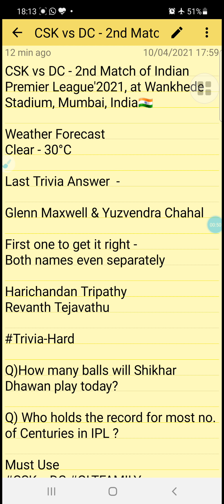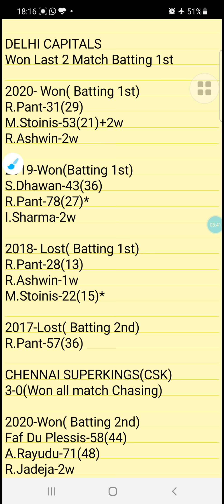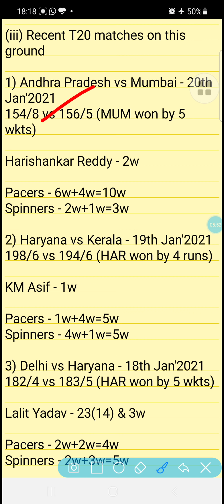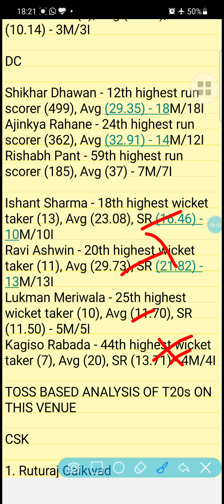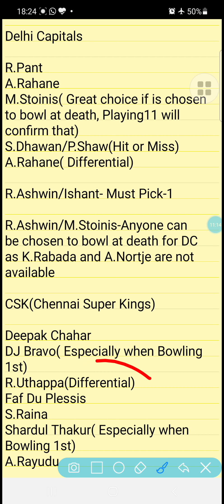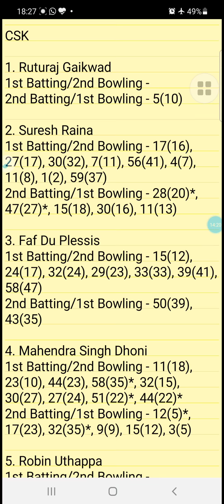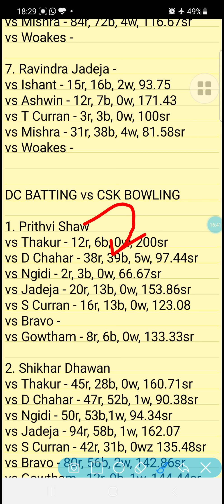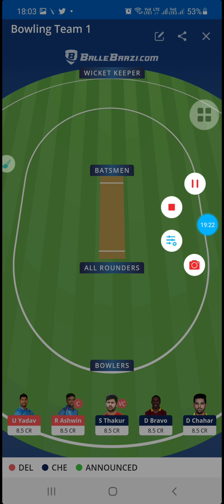DC vs CSK | 2nd T20, Final Team, Differential Pick😳😲| Playing11|BalleBaazi Teams| VIVOIPL